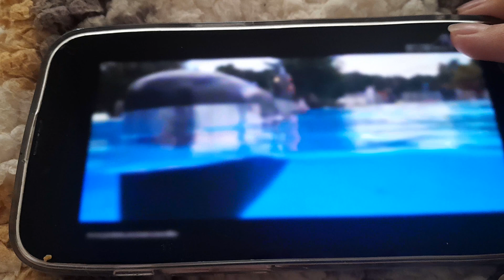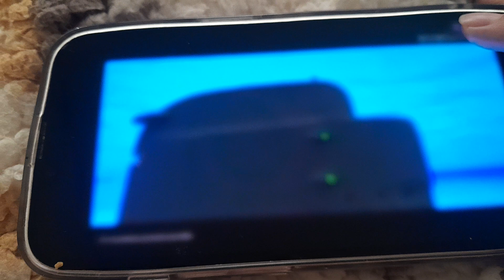February 9, 2024